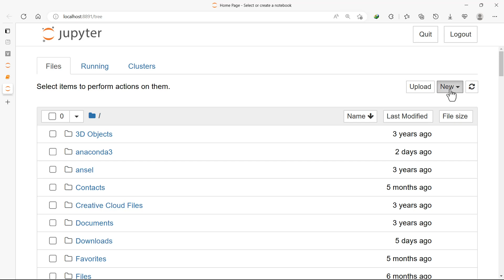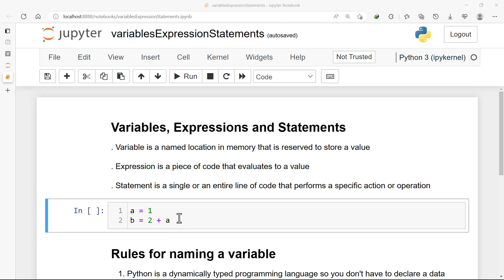1.4 Variables, Expressions and Statements 1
Python Programming| Python for everyone | Python tutorial | Python for beginners | Python projects | Python full course | coding

Covered Topics:
Variables, Expressions and Statements.